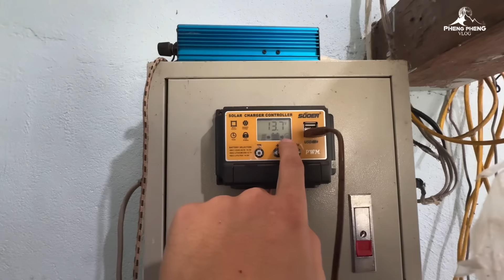Cười Vỡ Bụng 4 Cao Thủ Câm Điếc Hâm Hâm Nói Chuyện Như Cãi Nhau . Pheng Pheng Vlog